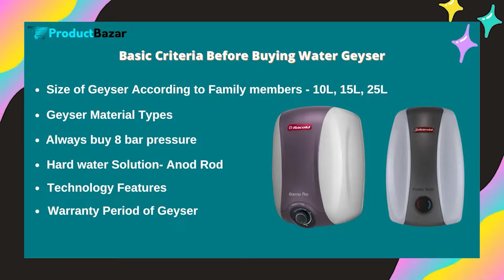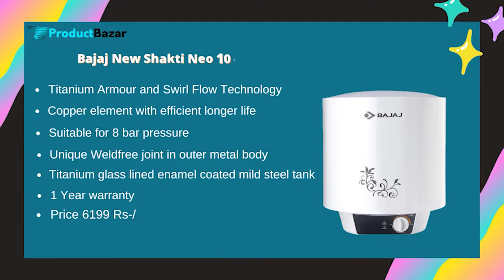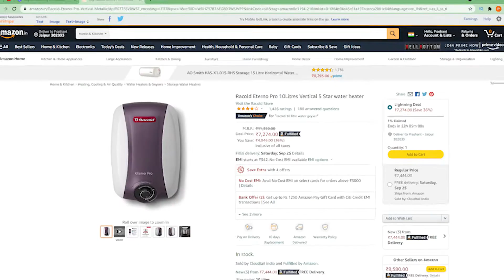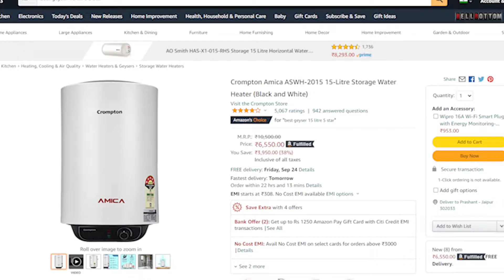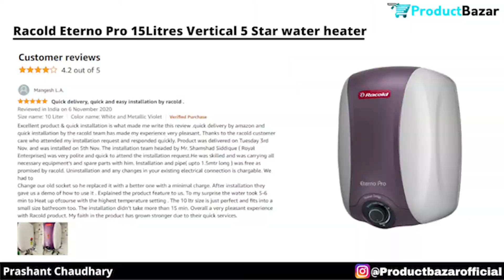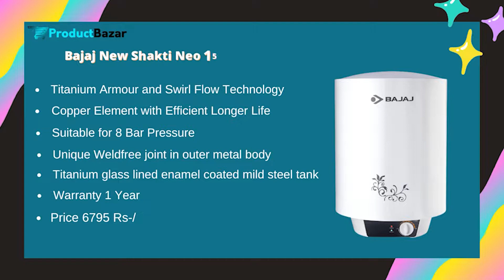Best Water Geyser in India 2022 👌🏻 Best Water Heater (10L, 15L & 25L) || Water Geyser For Hard Water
Best Water Geyser in India 2021 👌🏻 Best Water Heater (10L, 15L & 25L) || Water Geyser For Hard Water

Buy These Water Geyser From Here  👇🏻👇🏻

Best Water Geyser in10L Capacity 👇🏻👇🏻

5.Bajaj New Shakti Neo 10L Metal Body
4.Racold Eterno Pro 10Litres Vertical 5 Star water heater
3.Crompton Amica 10-L 5 Star
2.ACTIVA 10 L Instant 3 KVA 5 Star Rated Special Anti Rust Coated Tank Geyser
1.AO Smith SGS-GREEN-010 Storage 10 Liter Vertical Water Heater (Geyser)

Best Water Geyser in15L Capacity 👇🏻👇🏻

5.Crompton Amica 15-L 5 Star
4.Racold Eterno Pro 15Litres Vertical 5 Star
3.Bajaj New Shakti Neo 15L Metal Body 4 Star
2.V-Guard Victo 15 Liter Water Heater
1.AO Smith SDS-GREEN SERIES-015 Storage 15 Liter Vertical Water Heater

Best Water Geyser in 25L Capacity 👇🏻👇🏻

5.V-Guard Calino DG 25 Storage 5 Star Water Heater
4.Crompton Solarium Qube 25-litre, 2KW, 5 Star-Rated Storage Water Heater
3.AO Smith HSE-VAS-X-025 Storage 25 Liter Vertical Water Heater (Geyser)
2.Usha Misty 25 Liter 2000-Watt 5 Star Storage Water Heater
1.Bajaj New Shakti Storage 25 Liter Vertical Water Heater

Namaste, In this video we have discussed about best water geyser in India 2021.We has picked up some best water heaters in India depending on various criteria. We hope this video will help you to choose the best water heater( Water Geyser ).

Research By - Saurabh Arora

Thankyou
Prashant Chaudhary
ProductBazar